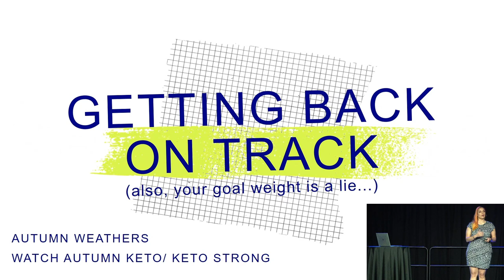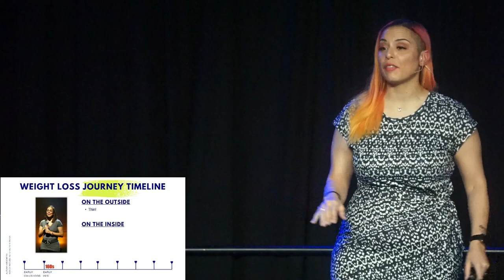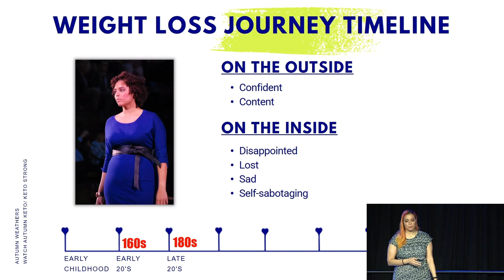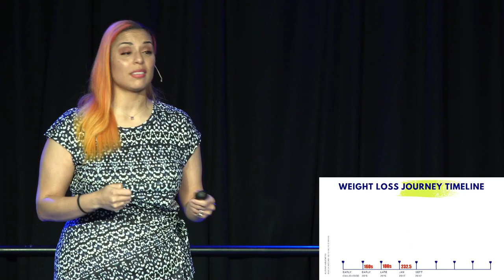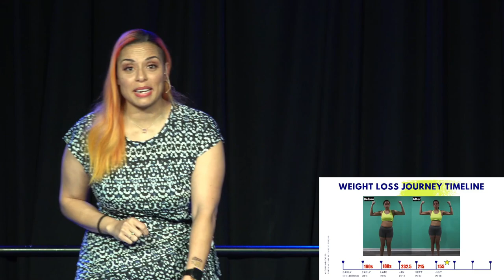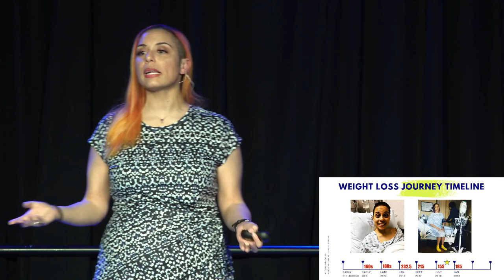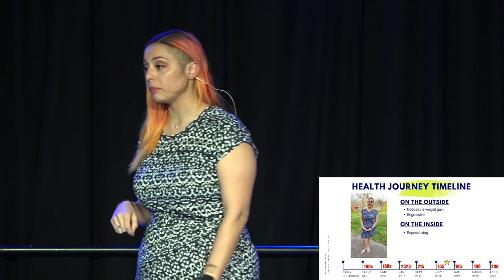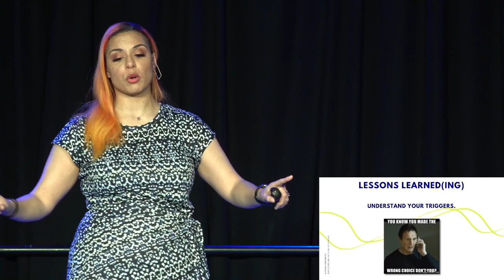Getting back on track after weight gain | Autumn Weathers (Watch Autumn Keto) | Keto Salt Lake 2022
Your goal weight is a lie! Learn more from Youtuber Autumn Weathers (Watch Autumn Keto)

Check out her channel: @watchautumnketo

Keto Salt Lake is an educational conference for members of the keto and low carb community and those who are interested in a keto or low carb lifestyle.

To make a Keto Chow shake, simply add water, your choice in fat and a serving of Keto Chow into a shaker bottle. Then shake, refrigerate and enjoy! If you’re just looking for a protein shake or you’re not on a high-fat or keto diet, you can skip adding a choice of fat to your shake.

Check out our electrolytes and minerals to help you avoid the keto flu